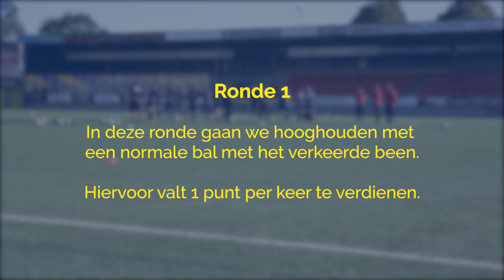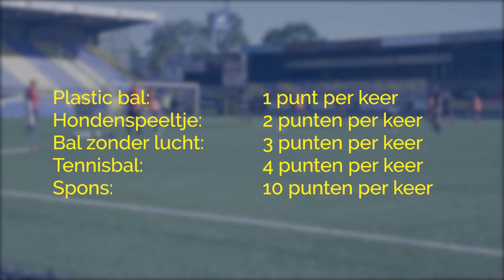HooghoudChallenge: Chiró N'Toko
Aflevering 3 van de HoughoudChallenge met Chiró N'Toko.